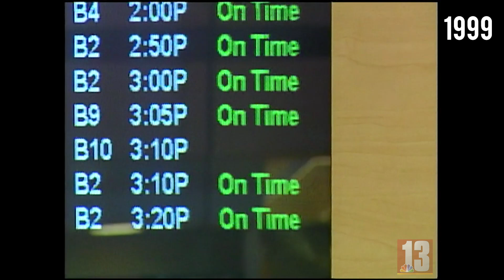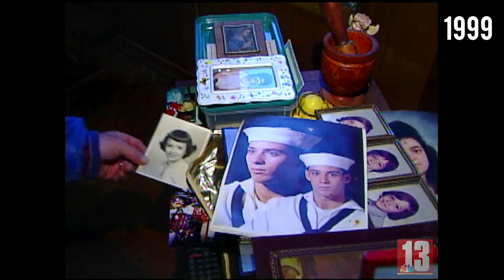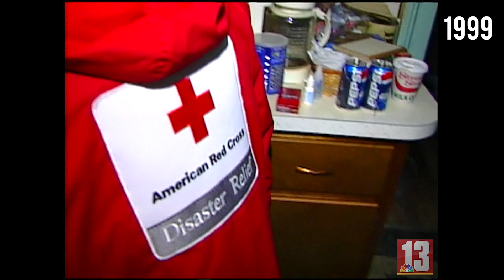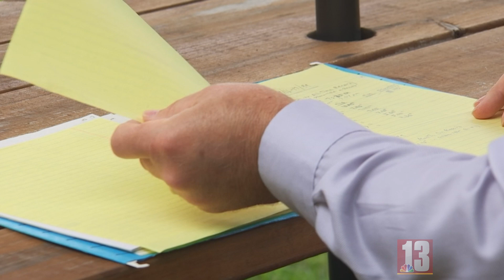Tropical Storm Floyd floods Capital Region: 1999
On September 16, 1999, Hurricane Floyd hit the Southeast Coast, then drenched the Capital Region as a powerful tropical storm with tons of wind and rain. Here's some of how we covered it back then.